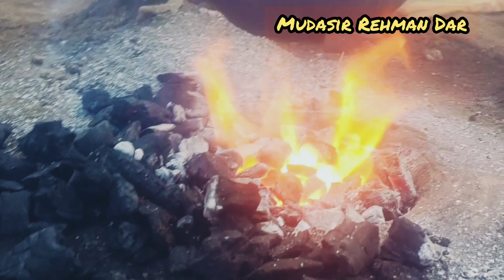Traditional kashmir silver Art' culture Heritage photography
Traditional kashmir Art' culture photography